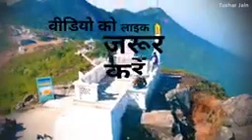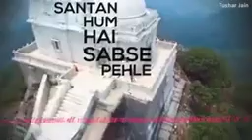शिखरजी महातीर्थ को आदिवासी लोगो का पर्यटन स्थल बनाने का प्रयास किया जा रहा है